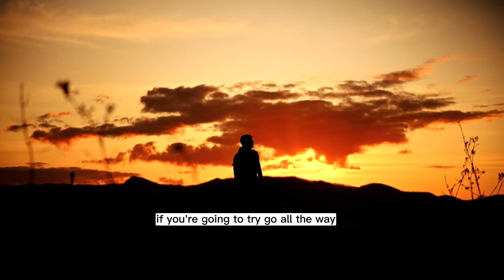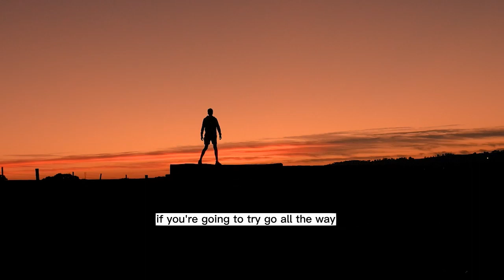Go all the way - Charles Bukowski Poem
If you want to go all the way,
you've got to start from the bottom.

That's where I was when I began,
and that's where I am now.

But I'm going all the way.